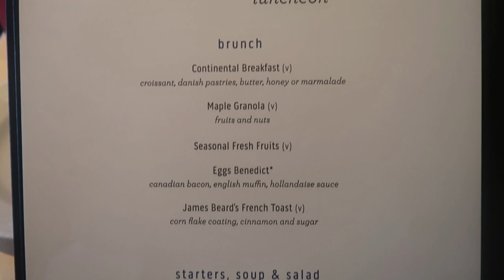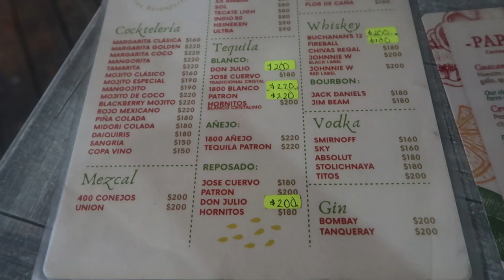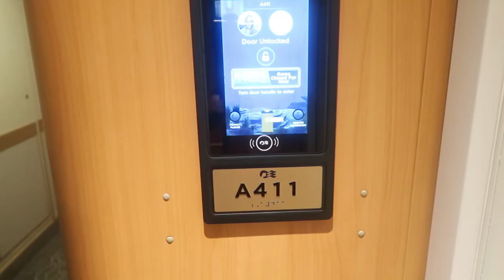Ruby Princess Day 5-Cozumel at night! Exploring the port and Dinner at Paprika.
Welcome back to Day 5 of our cruise on the Ruby Princess.  We start the day with disappointment as we find out that we were unable to dock at Costa Maya.  However, the day was not completely lost! We made it Cozumel and were able to touch land at about 6:30pm.  We spend the evening exploring the port and walking about 15 mins outside of the port to have dinner at Paprika.